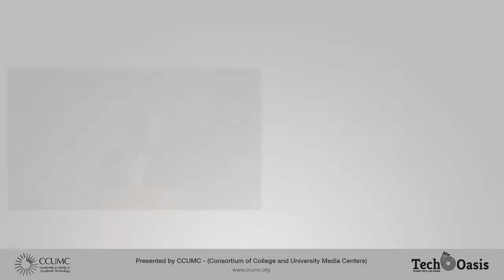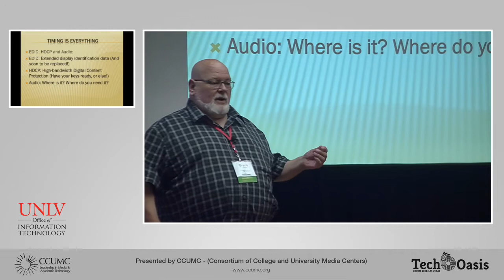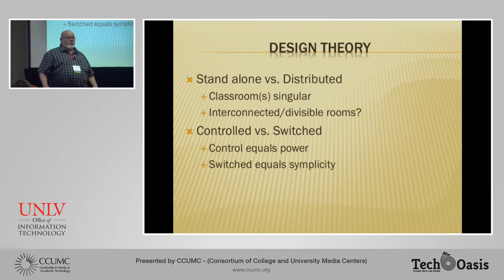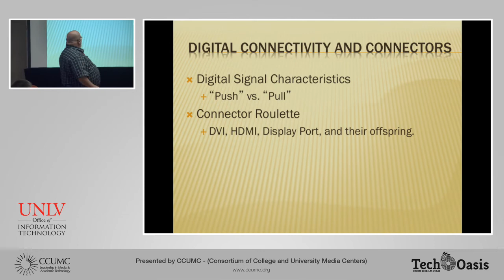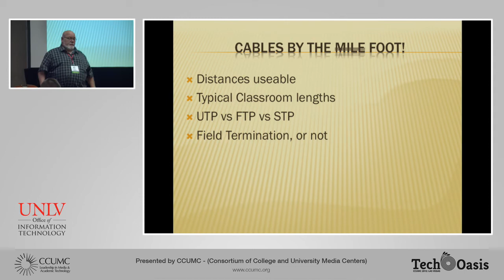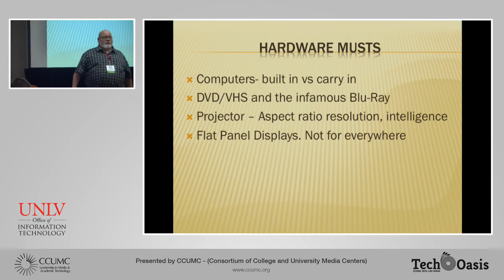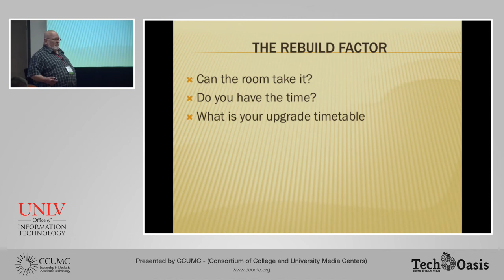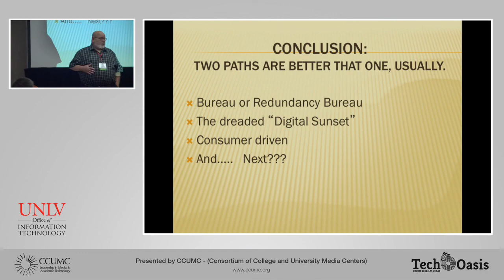CCUMC 2012 - Easing into Digital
From the CCUMC Conference in Las Vegas, Nevada, October 3-7, 2012.  Easing into Digital, presented by Bruce Ritchie, Northeastern University